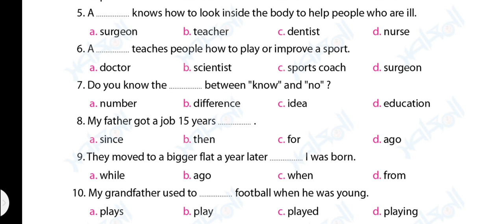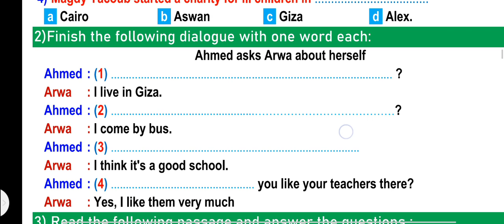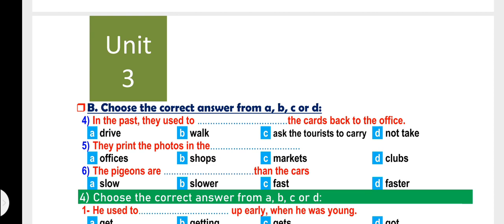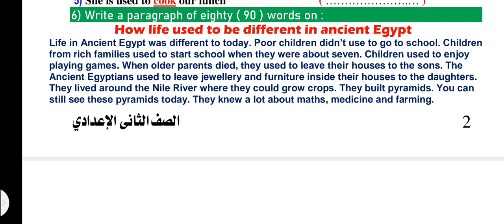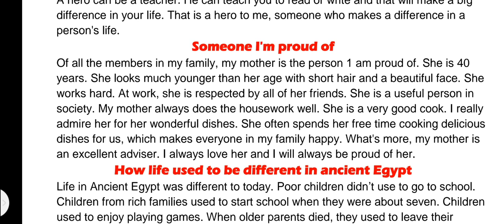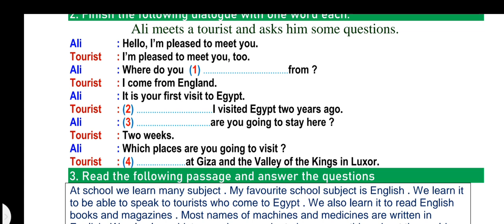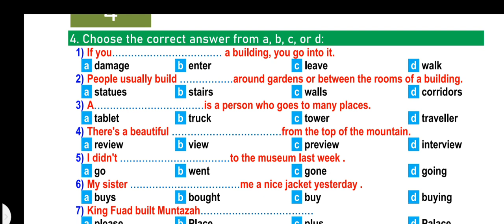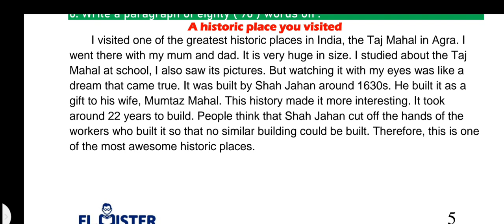مراجعه إختبار شهر نوفمبر ثانيه اعدادي 2023 الوحدات الثالثة والرابعة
مراجعه إختبار شهر نوفمبر الصف الثاني الاعدادي الترم الاول November Revision Units 3 &4